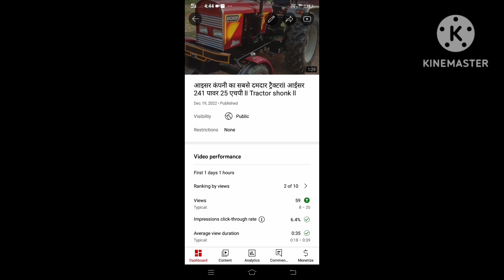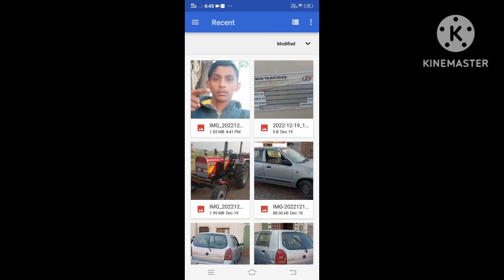वीडियो पर थमबेल कैसे लगाएं। Video per Thambal kese lagaye ll